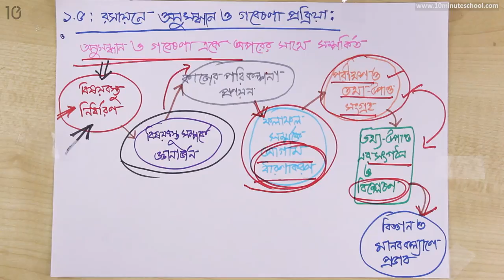০১.০৫. অধ্যায় ১ : রসায়নের ধারণা - রসায়নে অনুসন্ধান ও গবেষণা প্রক্রিয়া [SSC]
Series: Chemistry [SSC]
Studies Electrical and Electronics Engineering at Bangladesh University of Engineering and Technology

10 Minute School এর সাথে শেখা কখনও থামিও না, যেখানে তুমি পাবে ভিডিও টিউটোরিয়াল যা থেকে শিখে তুমি কুইজ দিয়ে নিজেকে যাচাই করে নিতে পারো, নিজের দক্ষতা বাড়ানোর জন্য পাবে অসাধারণ প্রশিক্ষক যারা তোমাকে নির্দেশনা দিবে। 10 Minute School এ তুমি পাবে লাইভ ক্লাস, ইন্টার্যাক্টিভ ভিডিও, ব্লগ, ডেভেলপমেন্ট সেকশন, স্মার্টবুক যার মাধ্যমে পুরো শিক্ষাগ্রহণ প্রক্রিয়াই হয়ে উঠবে আনন্দদায়ক এবং সকলে সুযোগ পাবে যাতে তারা শেখার, অনুশীলনের এবং উন্নতি করতে পারে।